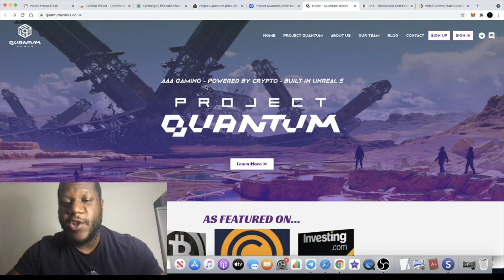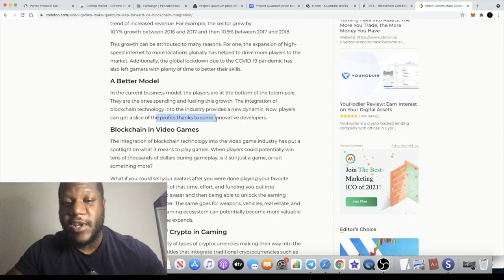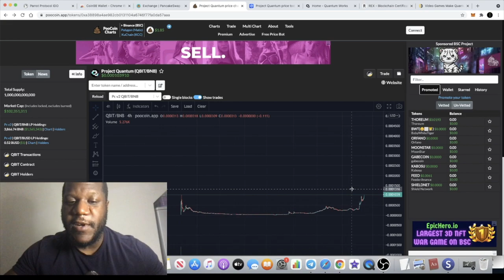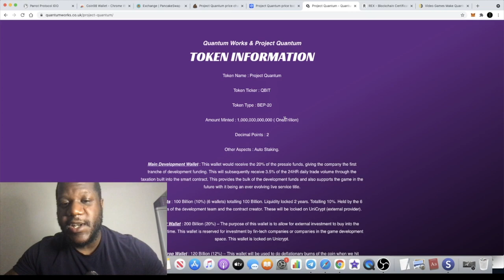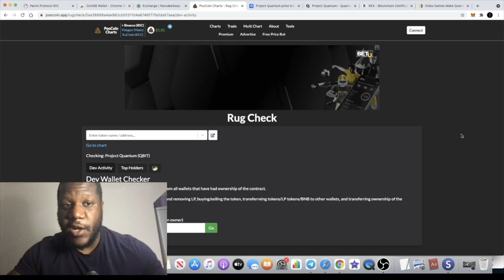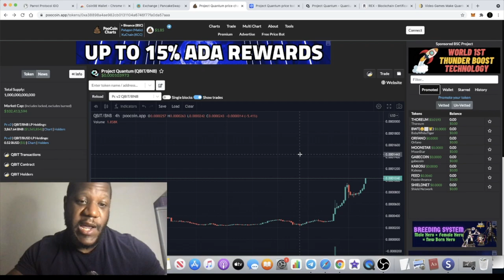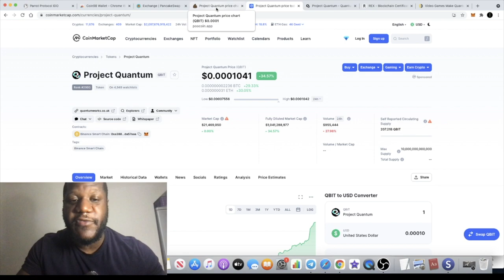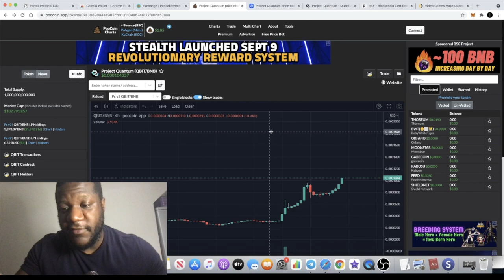Project Quantum $QBIT Token Quantum Works GAMING Metaverse | CALL OF DUTY BLACK OPS?? 100X GEM!!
Project Quantum is an AAA gaming token which can be used in the quantum works metaverse. The native token $QBIT is a binance smart chain token which can be traded on pancake swap. Quantum works will be introducing traceable NFT's amongst other in game items which will revolutionise blockchain gaming. Quantum works has partnerships & advisors who have worked on games such as Assassins Creed, Call of Duty Black-Ops & Uncharted amongst many others.